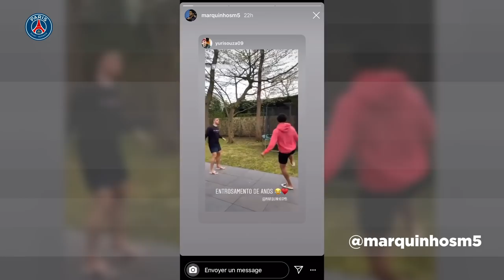ZAPPING - STORIES OF THE DAY with Leandro Paredes, Colin Dagba & Marquinhos